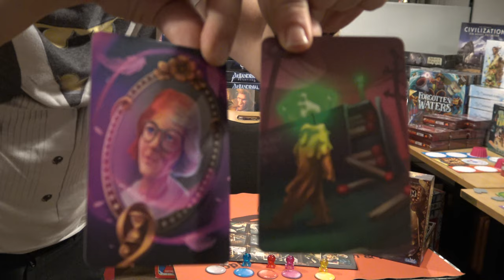Angespielt - Mysterium Park (Asmodee)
Ein Mord ist geschehen! Macht Euch als Spiritisten an die Aufklärung. Wir erklären Euch hier die schnelle Variante von "Mysterium"
Autoren:  Oleksandr Nevskiy, Oleg Sidorenko
Illustrationen:  Xavier Collette, M81 Studio
Spieler: 2-6
Dauer: ca 30 Minuten

00:00 Thema
02:07 Regel
10:33 Fazit